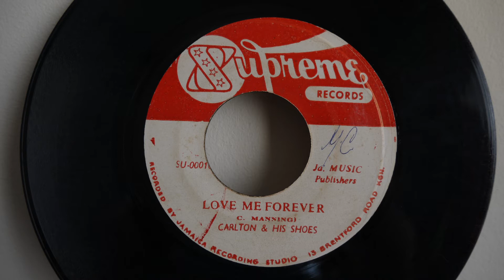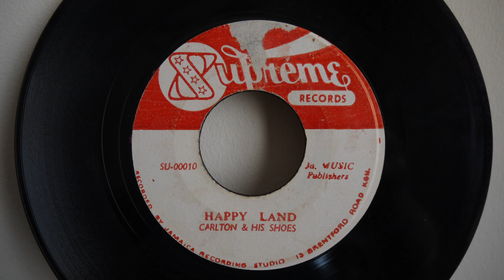Carlton & His Shoes ‎– Love Me Forever / Happy Land 1968 Supreme Records SU-00010